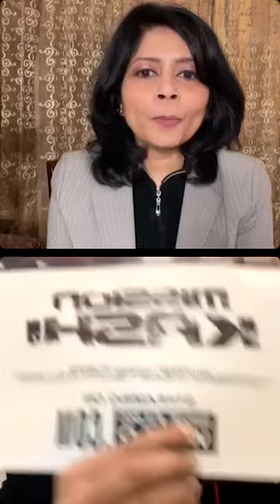Manthan | Utkarsh Verma | Actor & Film Maker | Mission Kashi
Celebrity Emcee , Actor & Film maker Utkarsh Verma is a multitalented star . He is known  for his witty anchoring skills .He is now Emcee turned Actor & Filmmaker from “Mission Kashi”. Mission Kashi has been screened in several countries and has received love & applause from the audience. Let’s know more about the genius Utkarsh Verma and his film “Mission Kashi”.